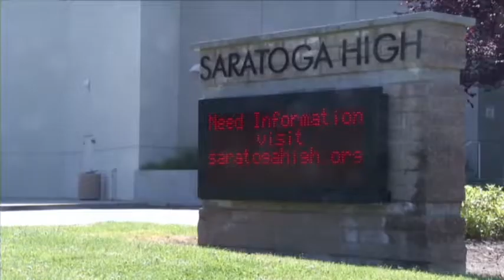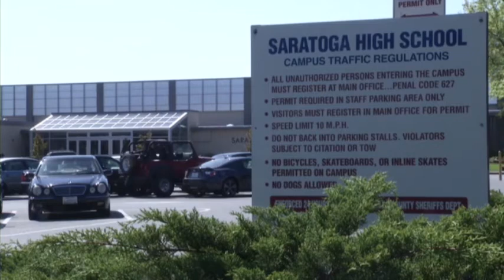Lawyer: Girl saw details online of sex assault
An attorney says a 15-year-old California girl committed suicide after she was sexually assaulted by three of her friends and a photo surfaced online. (April 12)